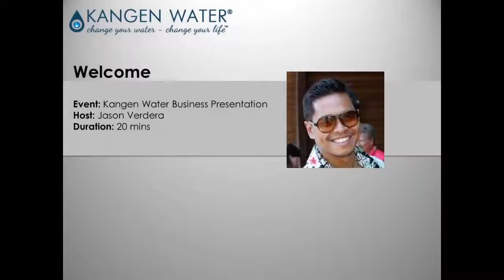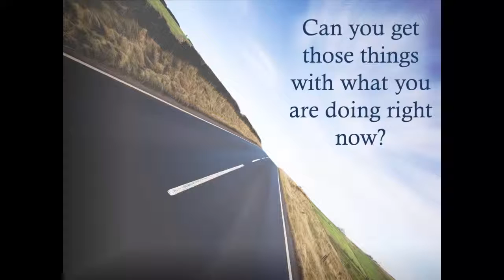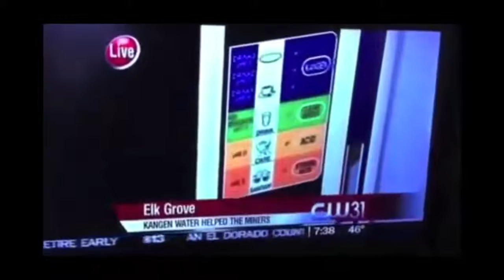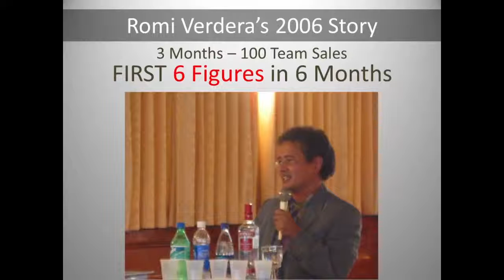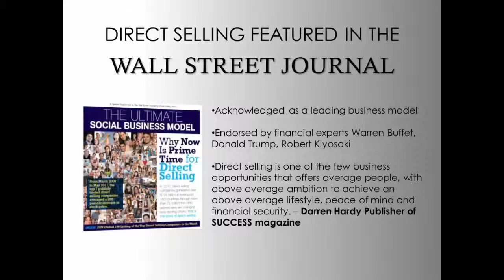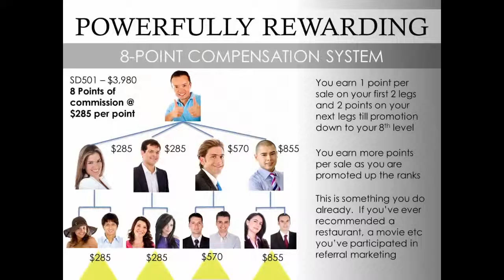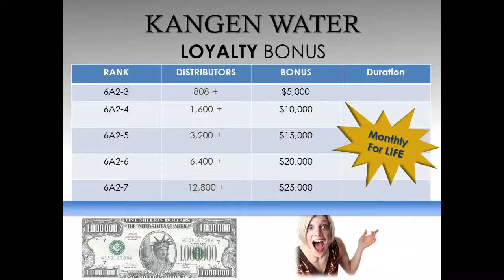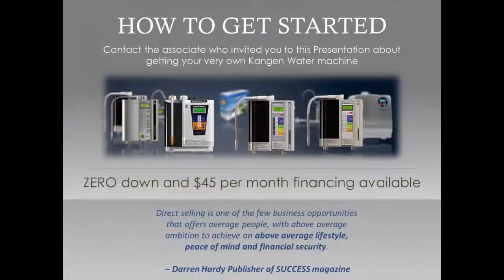Why Enagic?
Why do we say change water Change your life! Ask any distributor like myself and they will gladly tell you why. We have the most amazing opportunity and I'm all about sharing and educating :))